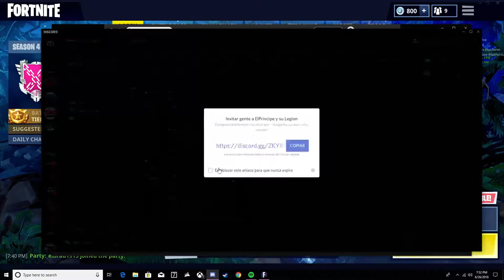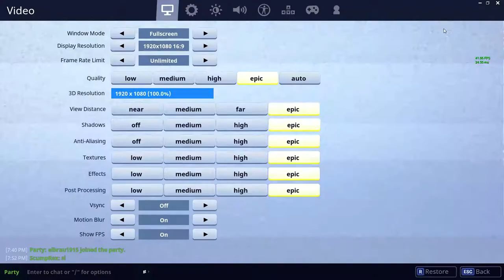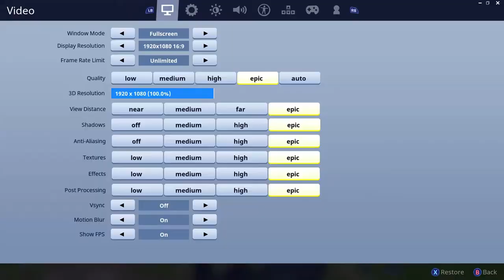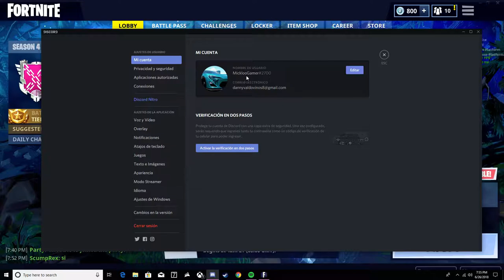Fortnite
GPU: GeForce GTX 1060 6GB
CPU: Intel(R) Core(TM) i3-6100 CPU @ 3.70GHz
Memory: 8 GB RAM (7.95 GB RAM usable)
Current resolution: 1920 x 1080, 60Hz
Operating system: Microsoft Windows 10 Home